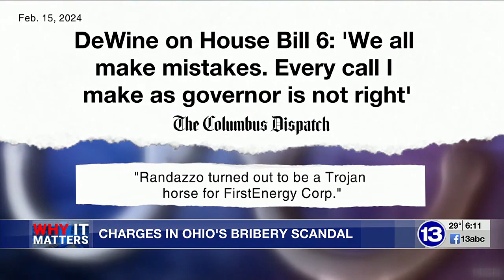Why it Matters: FirstEnergy execs, state regulator charged in Ohio bribery scandal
While prosecutors are working to hold players in the nuclear bailout scandal accountable, consumers are still paying the cost of corruption.